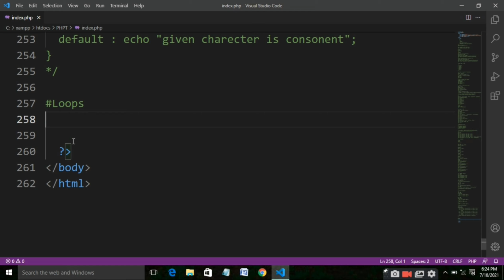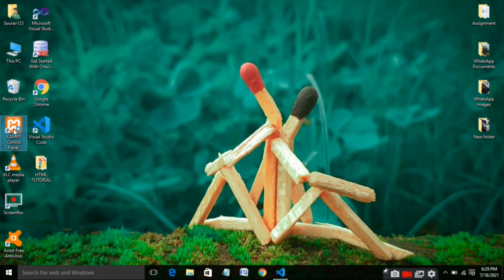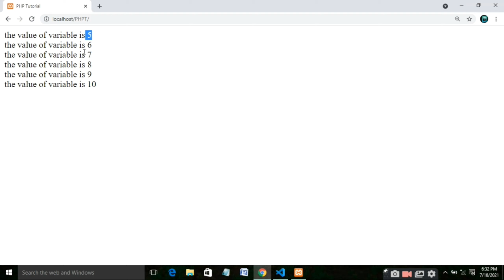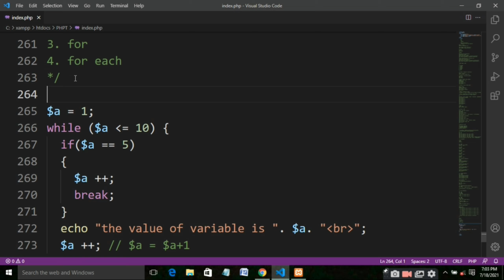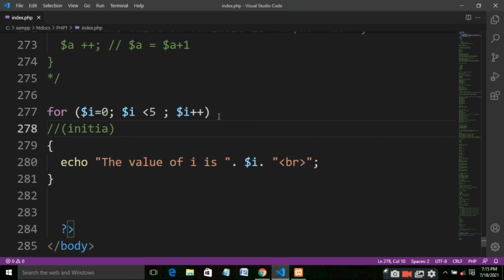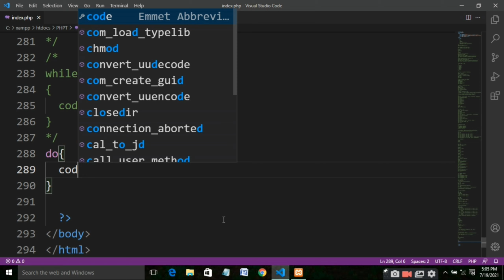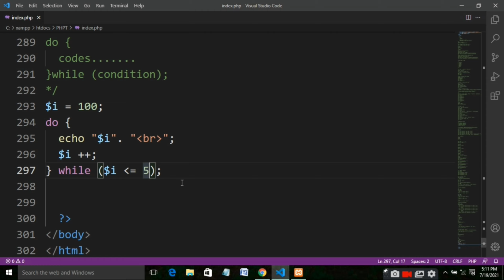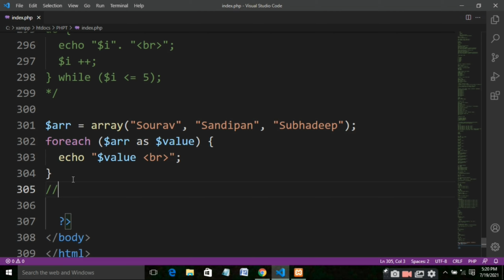Loops in PHP | PHP Tutorial #7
We bring daily new videos for you.